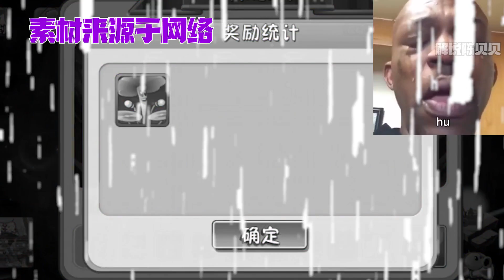植物大戰僵屍：87個錘子一個金卡都開不出來？貝貝：血壓上來了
87個錘子一個金卡都開不出來？貝貝：血壓上來了

大家好~
我是愛吃堅果的陳貝貝~
我會每天在這裏為大家帶來植物大戰僵屍的爆笑視頻~
喜歡玩植物大戰僵屍的小夥伴~
請多多關註我哦~

植物大戰僵屍 戴夫 陳貝貝 我们的解说内容旨在为观众提供有价值的信息，完全遵守平台的使用政策。